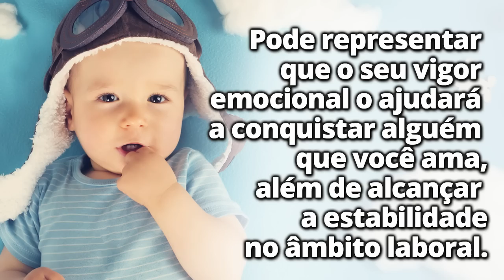O que significa sonhar com bebê?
Sabe qual é o significado de sonhar com bebê? João Bidu te explica agora!